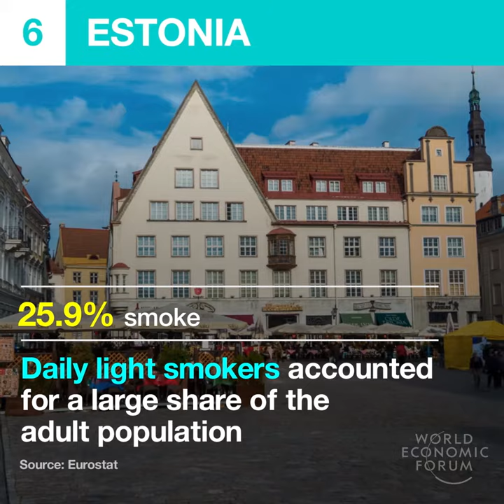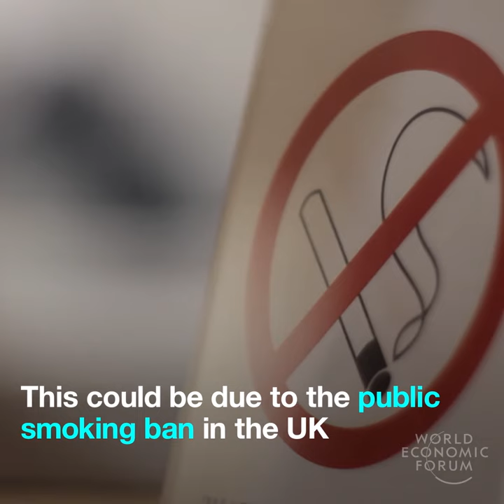Which European countries have the most smokers